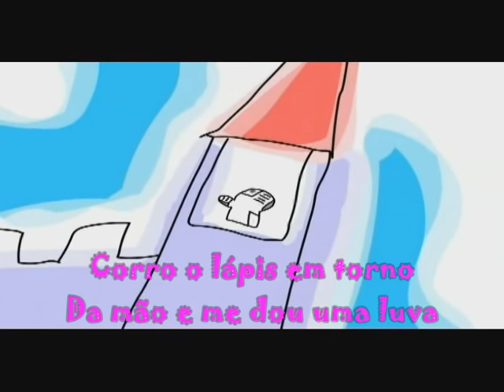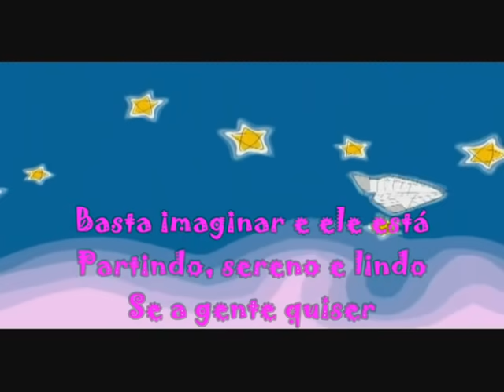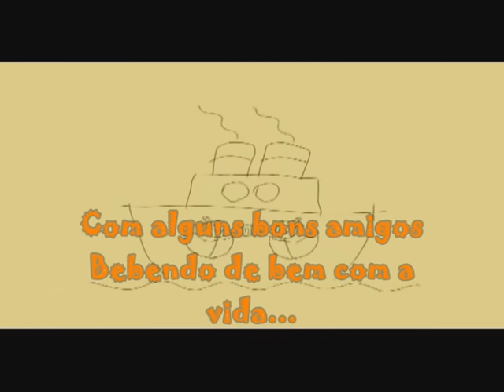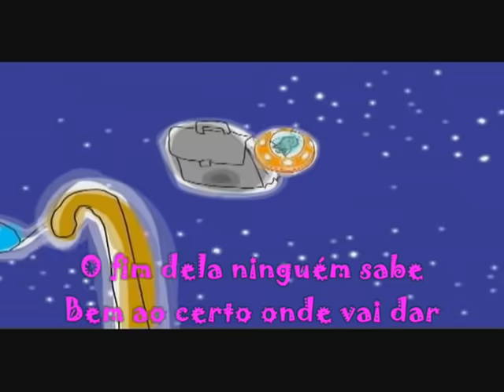TOQUINHO - AQUARELA ( legendado ).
Toquinho - 1983 - Aquarela
Antonio Pecci Filho, conhecido como Toquinho, (São Paulo, 6 de julho de 1946) é um cantor, compositor e violonista brasileiro. Ganhou o hipocorístico Toquinho da mãe e já aos quatorze anos começou a ter aulas de violão com Paulinho Nogueira. Estudou harmonia com Edgar Janulo, violão clássico com Isaías Sávio e fez curso de orquestração com Léo Peracchi. Teve aulas e tornou-se amigo de Oscar Castro Neves.

Começou se apresentando em colégios e faculdades e profissionalizou-se nos anos sessenta, em shows promovidos pelo radialista Walter Silva no famoso teatro Paramount em São Paulo. Compôs com Chico Buarque sua primeira canção a ser gravada, Lua cheia. Em 1969 acompanha Chico à Itália, pais onde até hoje se apresenta regularmente.

Em 1970, compõe, com Jorge Benjor, seu primeiro grande sucesso, Que Maravilha. Ainda nesse ano, Vinicius de Moraes, o mundialmente famoso compositor de Garota de Ipanema (com Tom Jobim), o convida para participar de uma série de espetáculos em Buenos Aires, formando uma sólida parceria que iria durar onze anos, 120 canções, 25 discos e mais de mil espetáculos.

Para hoje o álbum de uma de suas músicas mais conhecidas,"Aquarela"!!

1. Outra história (Pino Daniele - Toquinho)
2. Doce lembrança (Toquinho)
3. Esse menino (Mutinho - Toquinho)
4. Acauã (Zé Dantas)
Participação especial: Dominguinhos
5. Conversando (Mutinho)
6. Palavras cruzadas (Francis Hime - Toquinho)
7. Aquarela (Maurizio Fabrizio - Guido Morra - Toquinho - Vinicius de Moraes)
8. Um abraço ao Papete (Toquinho)
9. Conto de areia (Toninho - Romildo)
10. Minha festa (Guilherme de Brito - Nelson Cavaquinho)
11. Acende uma lua no céu (Toquinho - Vinicius de Moraes)
12. Amigo Paco de Lucia (Toquinho - Rogério Duprat)
13. Corinthians do meu coração (Toquinho)
Participação especial: Sócrates e Osmar Santos
14. Alô alô (Toquinho)